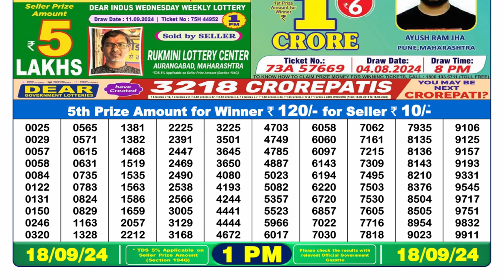DEAR LOTTERY 1PM SAMBAD 18.09.2024 || NAGALAND LOTTERY RESULT